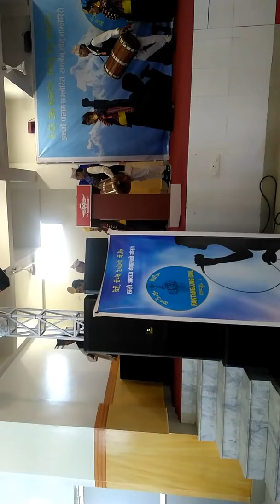Naa Dharan baa Klaang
Hang Movies Entertainment Videos